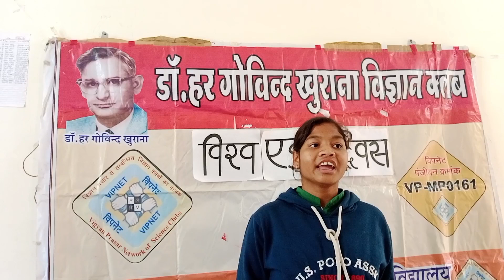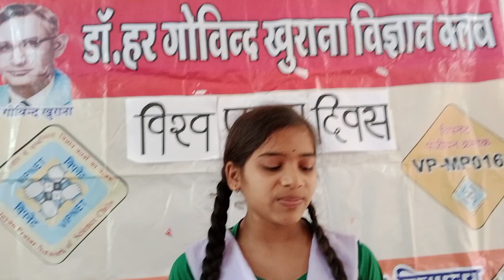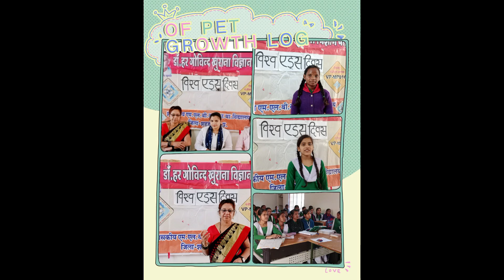विश्व एड्स दिवस पर भाषण प्रतियोगिता डॉ.हरगोविंद खुराना विपनेट क्लब शहडोल द्वारा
विश्व एड्स दिवस कब मनाया जाता है ,एड्स क्या है, एड्स के क्या कारण है एड्स को रोकने के क्या उपाय हैं होता है एचआईवी वायरस क्या होता है, एड्स का पूरा नाम क्या है,